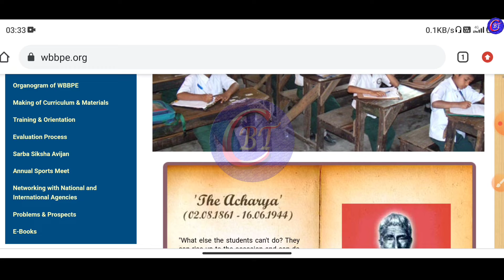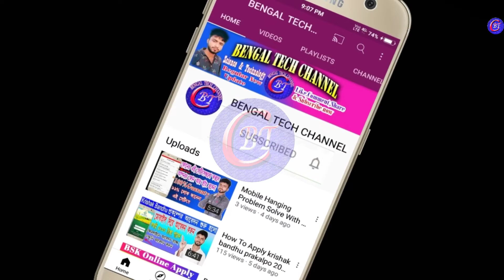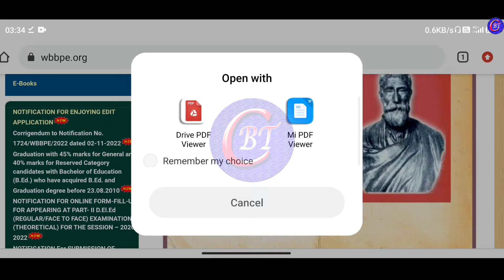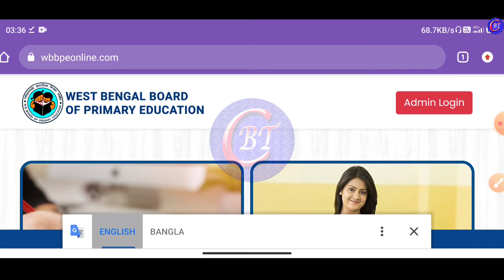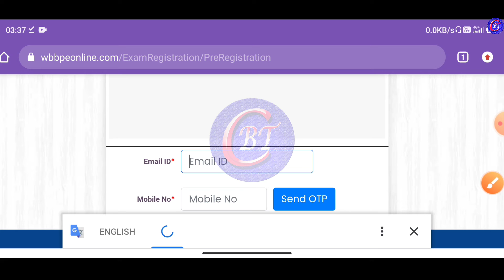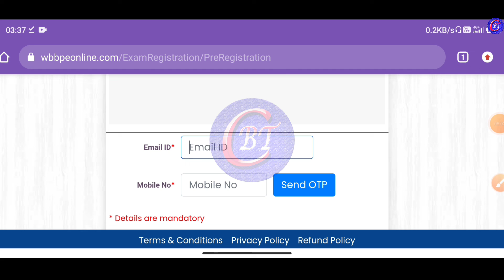WB Primary TET Form Correction Process 2022|| How To Edit Primary TET Form Step By Step 2022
breaking news
wb new scheme
চাকরির খবর
central government scheme
android tips
নমস্কার বন্ধুরা,
"Bengal Tech Channel " এর পক্ষ  থেকে আপনাদের সকলকে জানাই আমন্ত্রন। ধন্যবাদ।